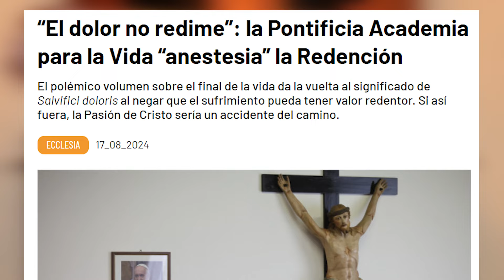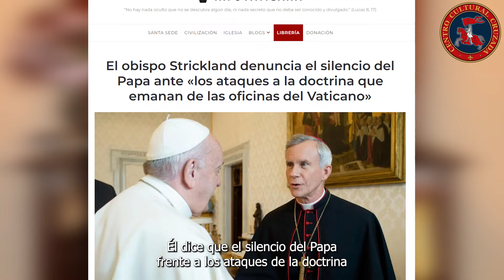Si Los Malos Sin Mérito Van Al Cielo, ¿Dónde Está La Justicia? | 7 Días en Revista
Sea parte de la reconquista de los Valores.  ¡Done aquí!

Si usted es un abogado preocupado por Colombia, llame al siguiente número para conformar un comité de juristas y litigantes para defender a nuestro país del comunismo:
Sr. Luis Fernando Escobar Duque
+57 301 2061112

Si es usted un joven interesado en la defensa de la Colombia Católica, escriba al movimiento estudiantil Acción Joven en Facebook

Fuentes
- El dolor no redime:

- Mons. Strickland denuncia el silencio del Papa ante los ataques de la doctrina que emanan del Vaticano:

-Paralelo con las nuevas versiones de redención y justicia con el gobierno de la delincuencia en Colombia: